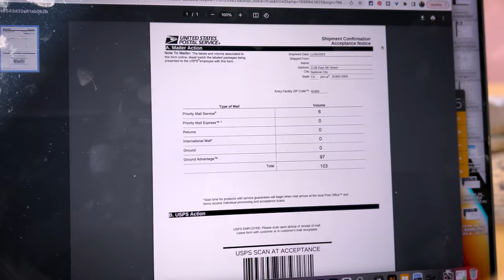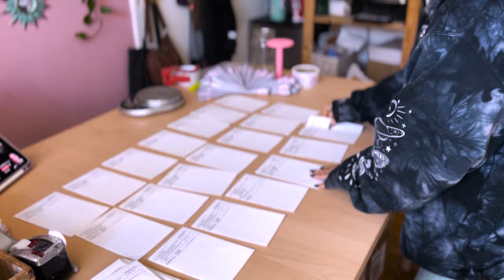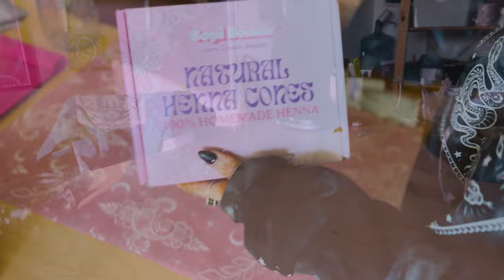🌿 Henna Studio Vlog Q&A! 🎥✨ | BTS Packing 100+ TikTok Shop Henna Orders!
🌿 Welcome to Henna Studio Vlog Q&A! 🎥✨ | Behind the Scenes of Packing 100+ TikTok Shop Henna Cone Orders!

Hey, Henna Lovers! In today's vlog, join us for an exclusive behind-the-scenes look at my lil henna studio as we dive into the exciting process of packing over 100 TikTok Shop henna cone orders! 📦✨

Get my New Henna Design Ebook to spark your creativity and to use in your own henna festival design books!

00:00 Intro
0:49 "Where did you learn henna and why you  choose the profession of henna artist"
2:34 "Are there fixed standards for mixing henna according to quantities? if yes can you tell us plz"
3:29 "How long did it take you to find the right mix for your henna?"
5:03 "Do you wash and reuse the stockings/socks that you use to strain henna or just dispose of it instead after one use? If yes, how do we make sure to clean it thoroughly?"
5:43 "What're your thoughts on white henna? And what do people do make their white henna sparkle? I've seen some people dusting glitter on to it. Would that be skin safe?"
6:23 "My question is how you make your mehndi so dark like your mehndi always looks beautiful but my mom's mehndi never get dark can you suggest any hacks please "
7:57 "How can I come up with my own designs? I always struggle with this. Thx 😊 "
8:59 "I am beginner artist I do the only one  bridal design  for whole day!  how can I do to quick and reduce the time? Pls answer me"
9:29 "What app do you use for editing videos"

☆Henna related supplies and products☆

Camera:
Sony a7s ii
Tripod:
Editing Software:
Adobe Premiere